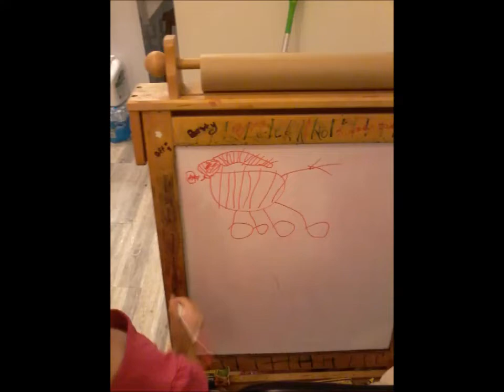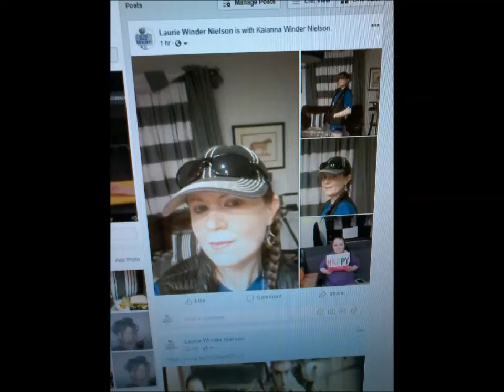Kaiannas Birthday Party, Age 20, 2019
Celebrating a 20th birthday.